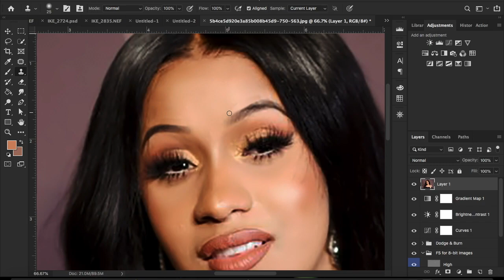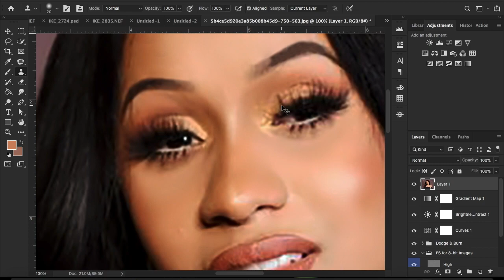I Shaped Cardi B's Eyebrows Using Photoshop (feat. "Press" Cardi B) **MUST WATCH**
I Shaped Cardi B's Eyebrows Using Photoshop